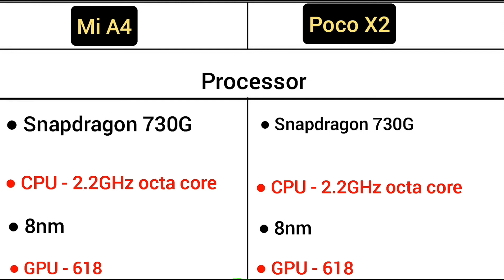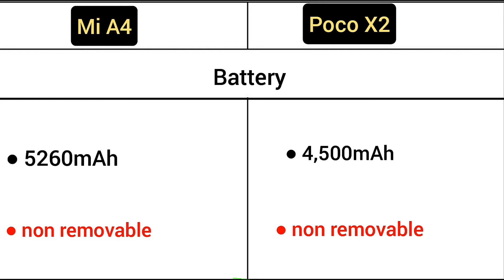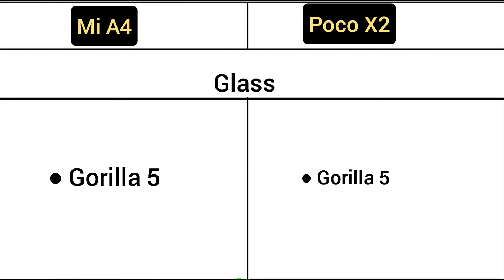Mi A4 Vs Poco x2 me Full comparison